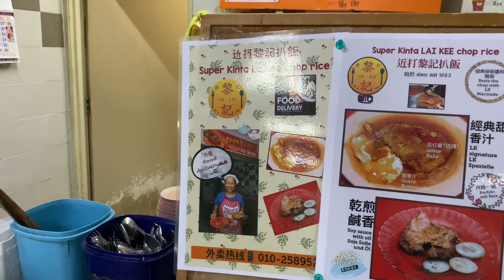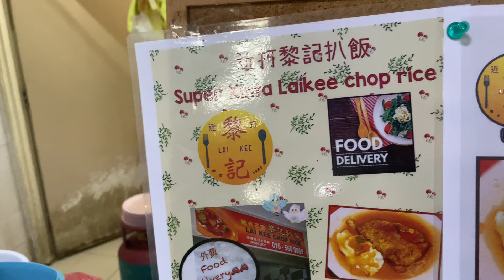Super Kinta Laikee Chop Rice, Ipoh, 9 Feb 2022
MEMBERS:

1. Auz Gaming
2. Ajusak LO

2022 (Videos Made In 2022)

Lai Kee Chop Rice
4.3
11 Google reviews
Chinese takeaway
Service options: Dine-in · Takeaway
Located in: UTC
Address: 18, Jalan Foo Choo Choon, Taman Jubilee, 30300 Ipoh, Perak
Hours: